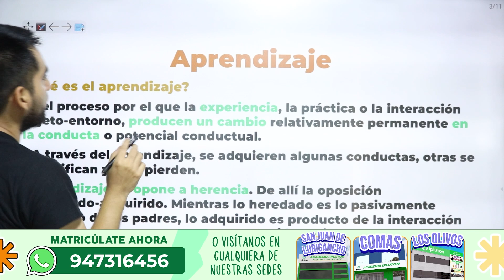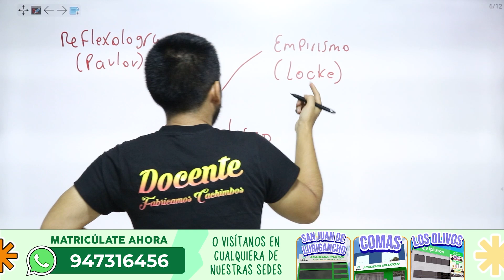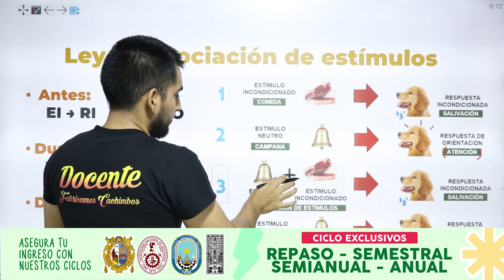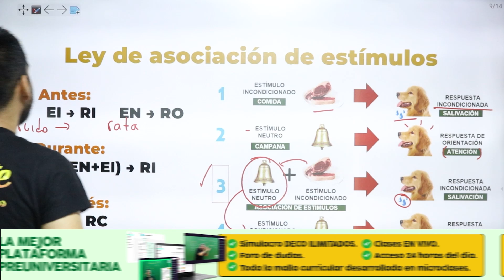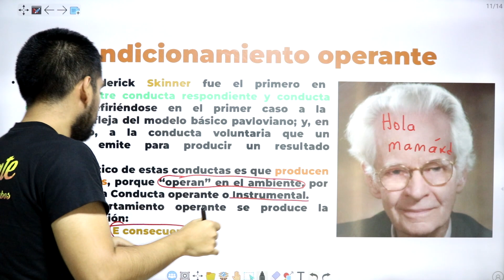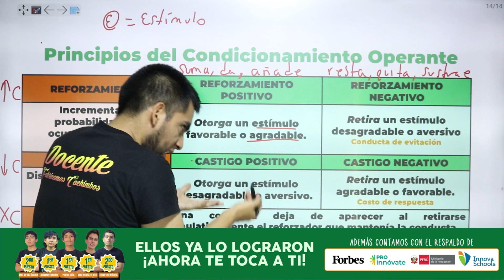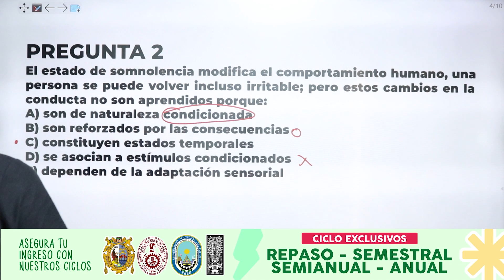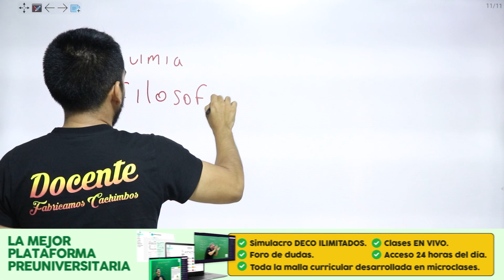MASTERCLASS | Psicología: Aprendizaje Conductista